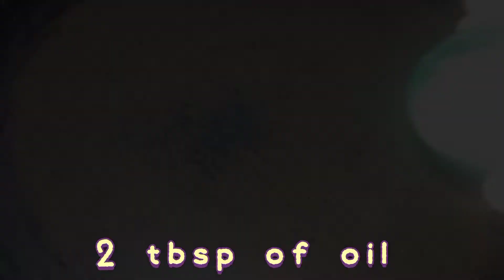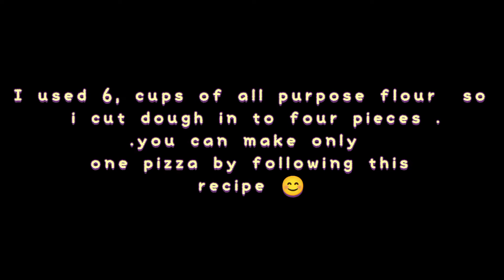chicken fajita pizza